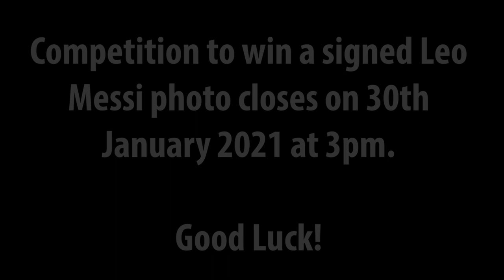Mark Clattenburg Interview: What would you do differently?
We ask Mark Clattenburg what he would change if he had the chance to have his career over agin.

PLUS watch out in this video for which word to comment to enter the prize draw to win a signed Lep Messi photo!